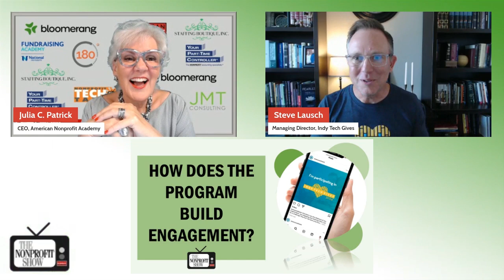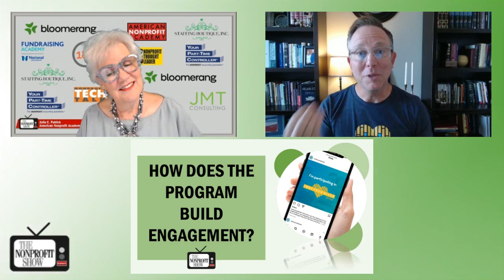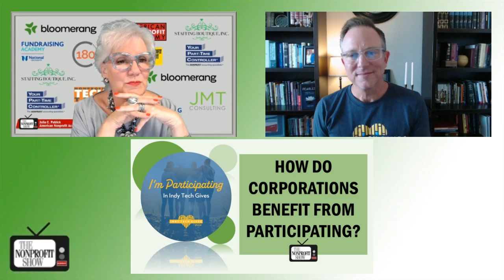Driving Corporate Responsibility (IndyTechGives)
The innovative concept of peer-to-peer fundraising intertwined with corporate social responsibility (CSR), showcasing how businesses can drive meaningful impact in their communities, with Steve Lausch, the Director of Product Marketing at One Cause and Managing Director of IndyTechGives.

Steve starts by taking us back to 2019, the inception year of Indy Tech Gives, a pioneering initiative born from a simple yet profound question: "What might happen if we were to give our peer-to-peer fundraising software away to local Indiana businesses at no cost?" This question led to the creation of a five-week social giving program that unites Indianapolis’s tech community to support various nonprofits.

One of the key highlights of this fun conversation, with host Julia Patrick, is the seamless integration of competitive and community giving. Steve elaborates, "We talk a lot about community giving and competitive giving, and they are two beautiful sides of the same coin." This dual approach has spurred a vibrant engagement among employees and tech companies, driving significant fundraising outcomes. The competitive spirit is evident as teams and individuals participate in unique fundraising activities, from shaving heads to hosting yoga sessions in public parks, all to rally support for their chosen nonprofits.

The pandemic's onset in 2020 posed a significant challenge, but it also brought to light the adaptability and resilience of the initiative. As Steve recalls, "People don't know where north is on the compass, and we need to rethink this." Despite initial uncertainties, the program not only continued but thrived, proving the power of digital engagement in times of crisis.

Julia and Steve dig into the benefits corporations reap from participating in such initiatives. The boost in employee morale, the enhancement of CSR efforts, and the alignment of corporate values with community impact are profound. Steve emphasizes the importance of engaging employees early in the process, allowing them to voice their preferences and rally around causes they genuinely care about.

As the two wrap up, Steve shares the impressive milestones achieved by Indy Tech Gives. Over six years, the initiative has seen participation from 30 businesses and raised over $325,000, impacting numerous central Indiana nonprofits. This success story is a testament to the potential of combining technology with philanthropy, creating a ripple effect of positive change within the community.